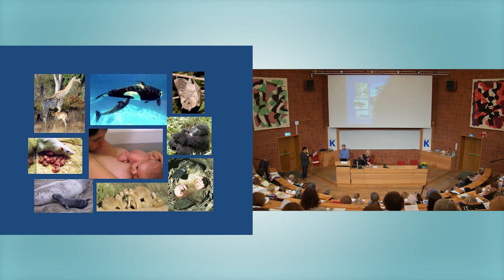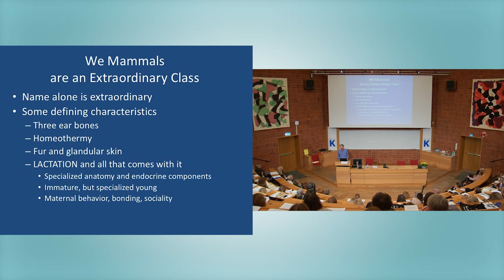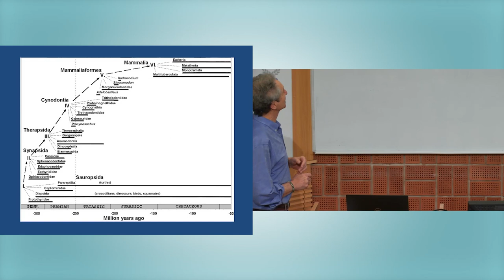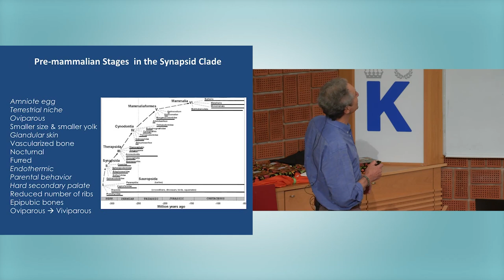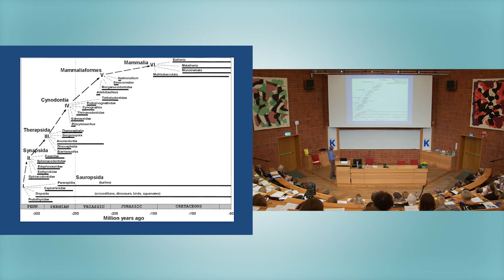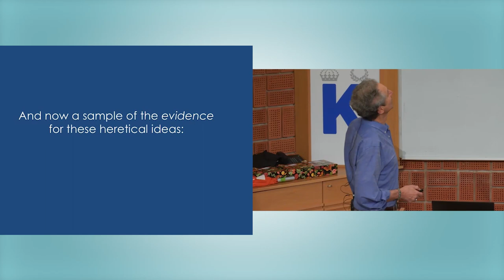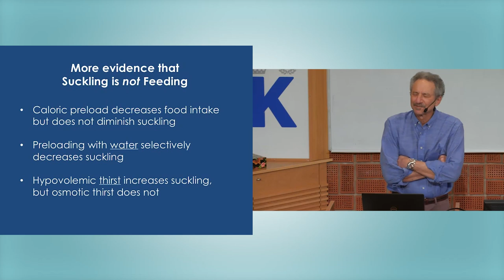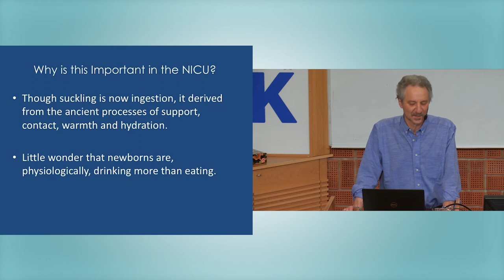4 Jeffrey Alberts. The 2018 Swedish Conference on Ultra-Early Intervention.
Jeffrey Alberts – Co evolution of lactation and suckling illuminates the adaptive challenges of prematurely born infants. The 2018 Swedish Conference on Ultra-Early Intervention.